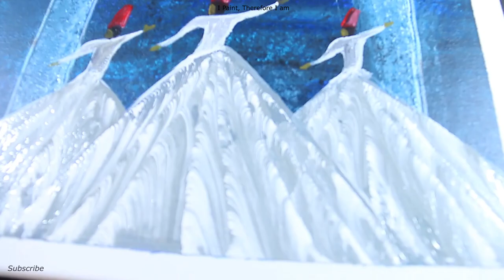Dancing Dervesh/ Rumi/ Chain pulling technique/ easy acrylic painting/ Turkish art/ asmr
If you are a beginner or interested in learning painting, my detailed step by step tutorials can help. I have used some interesting techniques and easy hacks to make the process fun and quick.